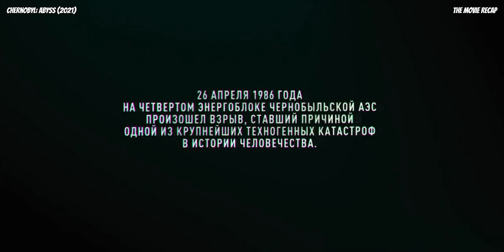A Story About A Heroic Fireman Who Worked As One Of Chernobyl Liquidators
Chernobyl: The Abyss is the first major Russian feature film about the aftermath of the explosion at the Chernobyl nuclear power station, when hundreds of people sacrificed their lives to clean up the site of the catastrophe, and to successfully prevent an even bigger disaster that could have turned a large part of the European continent into an uninhabitable exclusion zone.